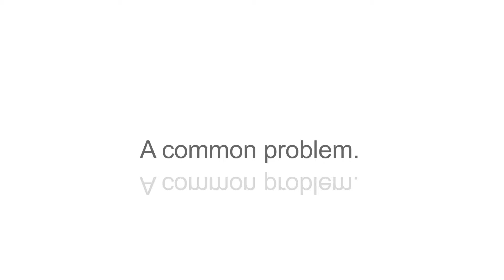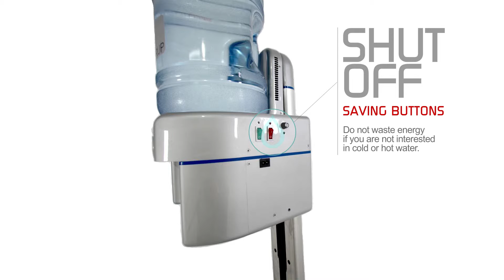Water Up - The Future is Here.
Video, Animations, Editing: Juan Carlos Gallo